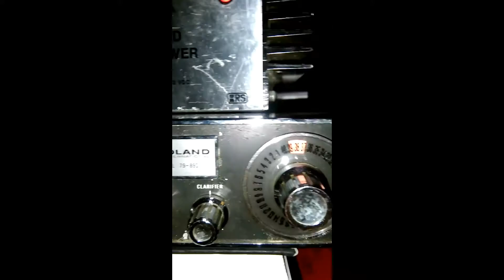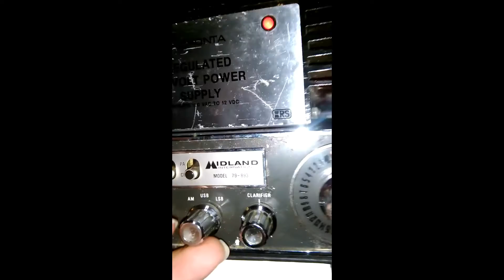Strange Whining Noise CB Radio Channel 38 LSB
What is this strange whining noise on CB radio channel 38 Lower Side Band? You may need A good set of speakers or A pair of Headphones / Earbuds to hear it.